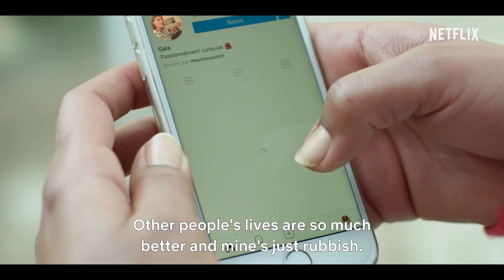THE HOOK UP PLAN Trailer (Netflix, 2018) French Series, Romantic Comedy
THE HOOK UP PLAN Trailer (2018) French Series, Netflix